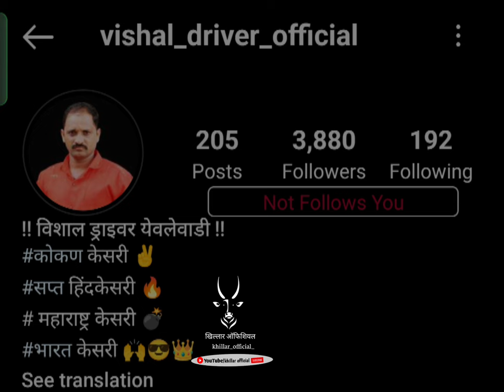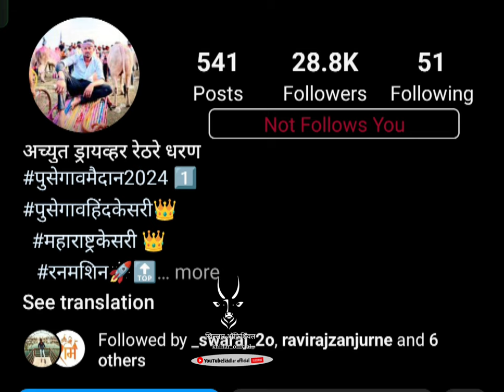Instagram वर फेमस कोण अच्युत विठ्ठल का बारीक